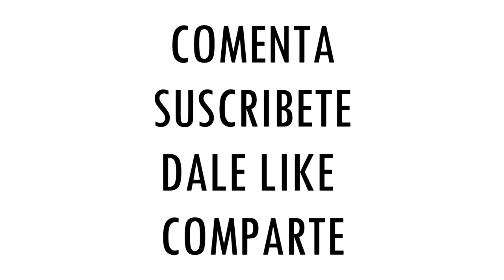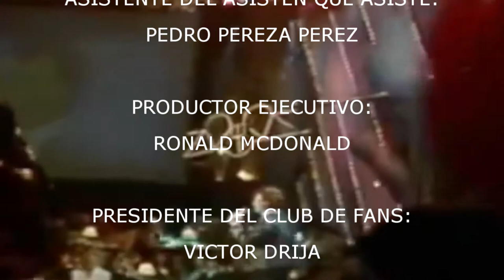FUTURO MÍSTICO // cap 2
El contenido de este vídeo es absurdo por lo tanto no debe ser tomado en serio en ningún aspecto.